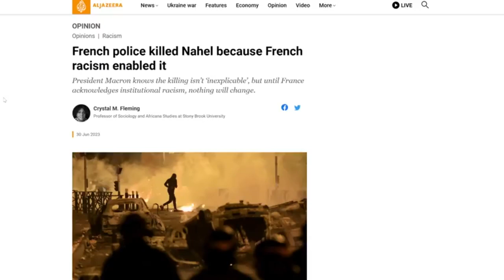France is Rioting Over the Killing Of a Teenage Algerian Boy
In France, a 17-year-old Algerian teenager was shot by the police after a traffic stop.  When the video footage was released to the public, a riot ensued and spread from France to Brussels, Belgium, and Switzerland.  These riots are being done by youth who are immigrants.  Also, the narrative being broadcasted is that the cops in France are racist.  Why is this happening?  Is this entire riot organic?

Topics Covered In This Video: society, GenZ, millennials, updates, news, facts, knowledge, current affairs, LGBTQIA, reality, random things, podcast, episode, random radio, social commentary, podcast 2023, world, global issues, history, news, news latest, stories, sports, religion, racism, social issues, youth talks